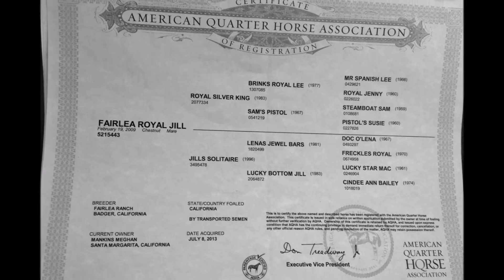Fairlea Royal Jill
~For Sale~
2009 AQHA Mare
$10,000